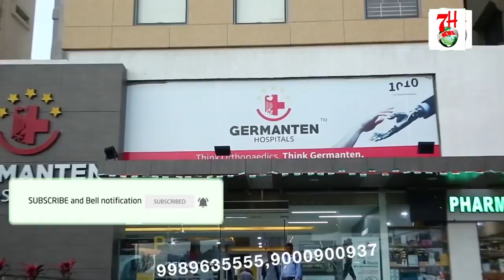SANGAREDDY SE BIDAR JANI WALI RTC BUS NE EK LORRY KO TAKKAR DE DI | 7H News